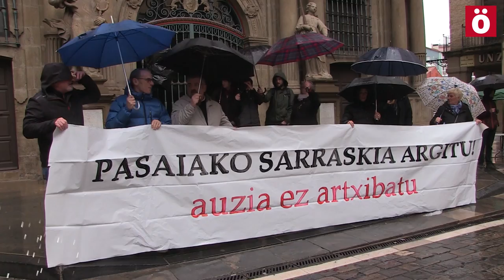33 años después exigen la verdad sobre la emboscada de Pasaia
Una concentración en la Plaza del Ayuntamiento de Iruñea ha reclamado que se esclarezca, 33 años después, la emboscada de la bahía de Pasaia, en la que murieron tras recibir 113 disparos Dioni Aizpuru, Pedro Mari Isart, Jose Mari Izura y Rafael Delas